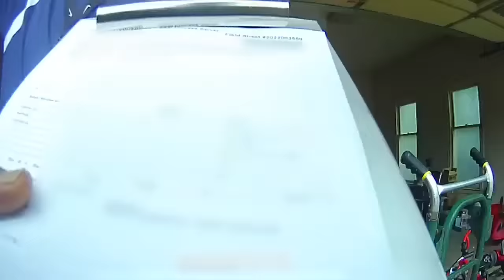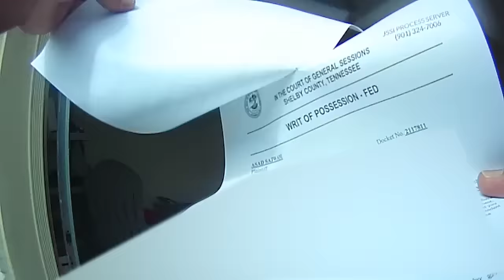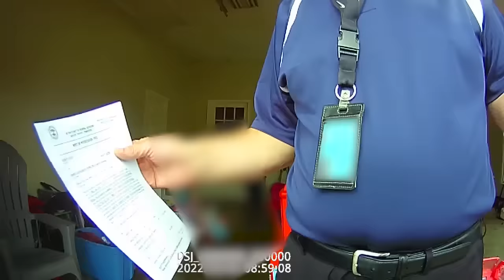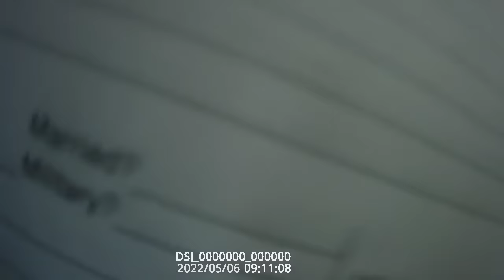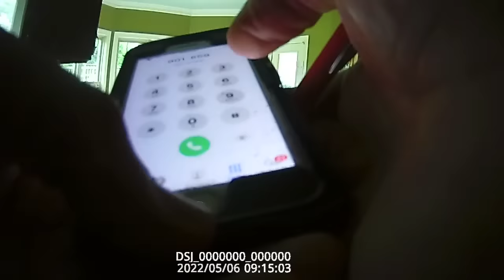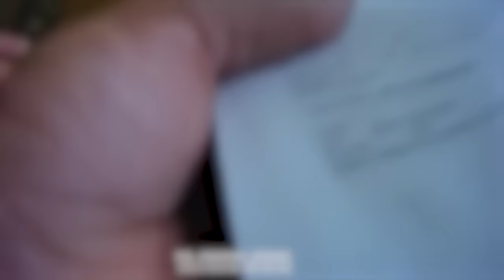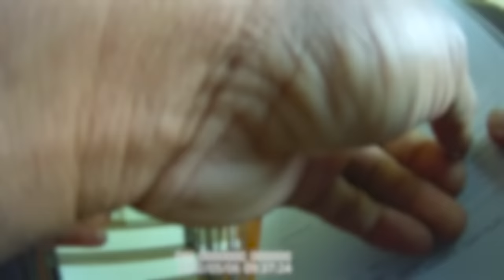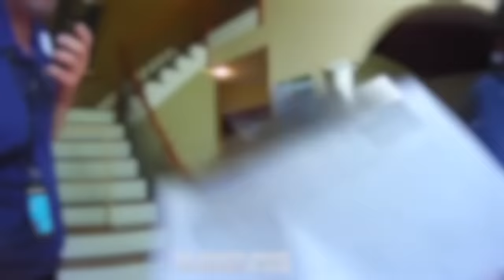Half Million Dollar House Evicted Part 1:Tenant is a Day Late and 29,000 Dollars Short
We are on our way to 10,000 likes!  Is this the best one yet?  Thank you everybody!

This is the one y'all have been waiting for.  Tenant facing eviction claims he is having a medical emergency during the eviction.  Owner is present and is armed. Percent change of rain is 13%.

Half Million Dollar House Evicted: Tenant is 15 minutes late and 29,000 Dollars Short- Part 2